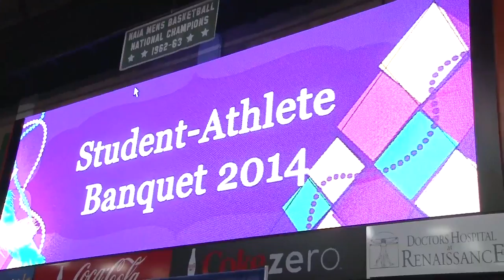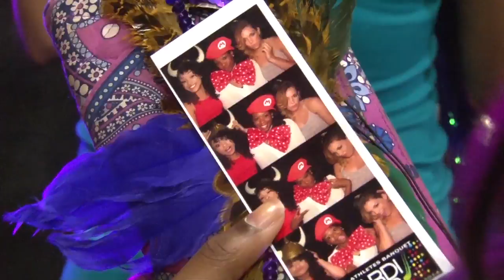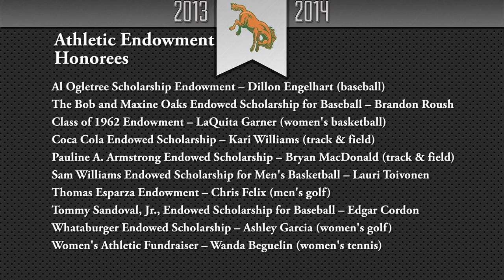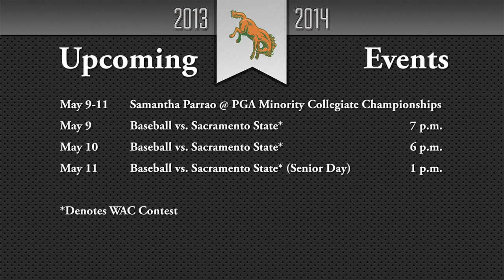Bronc Country Episode 31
May 7, 2014 -- EDINBURG, Texas -- The University of Texas-Pan American (UTPA) Department of Intercollegiate Athletics announced on Wednesday that the 31st episode of its weekly television show, Bronc Country, is now available for viewing on the UTPAAthletics YouTube Channel.

The 31st episode includes:
•Highlights and postgame interviews from the baseball games against North Dakota
•A feature on the student-athlete awards banquet
•A look at how Martin Casse performed at Stanford
•A recap of how men's golf fared at the WAC Championship
•A look at what's coming up over the next week

This is the second to last episode of the season. Next week is the season finale.

956sports.com is the premiere sports news website in the Rio Grande Valley.